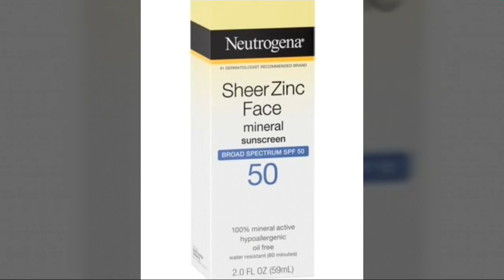Top Best Sunscreens For This Summer! | TINA BEAUTYTIPS